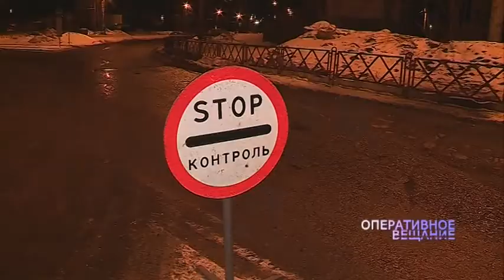Операция «Бахус»: ярославская дорожная полиция продолжает ловить нетрезвых водителей